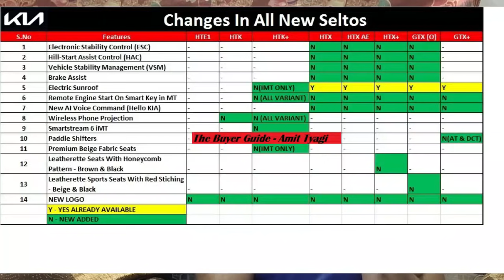New Seltos - 2021 | Variant wise Details. जानें सब कुछ Details में।🔥🔥@thebuyerguide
Dear All,Please watch the Variant wise updates of Upcoming Seltos -2021 in Details.Please watch the complete video to know in details.